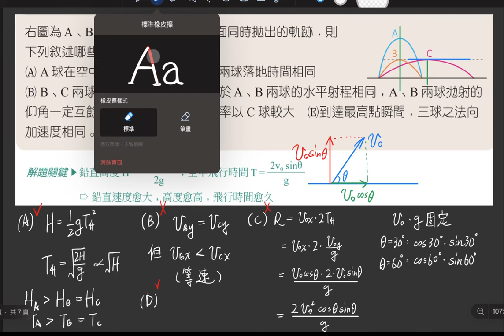3-4 講義p107 例3